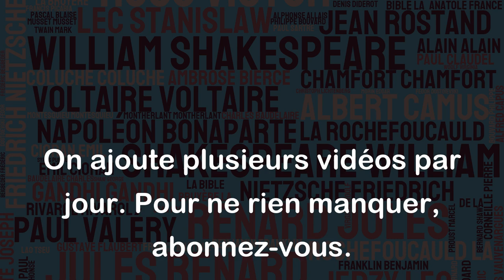Après tout, c'est peut-être cela la sagesse - l'impossibilité d'imaginer. - Yvon Rivard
Cette citation de Yvon Rivard souligne l'importance de l'imagination et de la capacité de penser au-delà des limites de notre compréhension actuelle. En reconnaissant que certaines choses peuvent être impossibles à imaginer, cela nous rappelle l'humilité et le respect de ce que nous ne pouvons pas encore comprendre. Cela peut également être interprété comme une incitation à embrasser l'incertitude et à laisser de la place pour l'inconnu dans notre vie et notre réflexion. En somme, cette citation soulève une question intéressante sur la nature de la sagesse et son lien avec notre imagination et notre capacité à accepter l'inconnu.